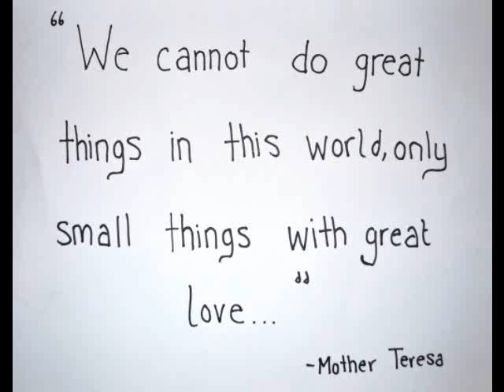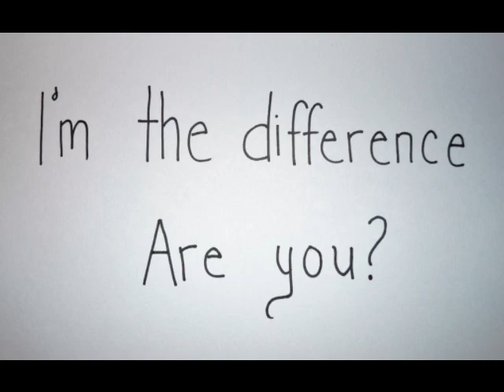I'm the difference (GVI - Tina Thorburn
In light of the GVI "I'm the difference" competition I made this video. As Mother Teresa once said: "We cannot do great things in this world, only small things with great love." I try and live by this every day. I'm the difference, are you?